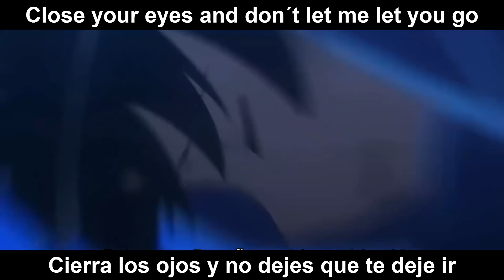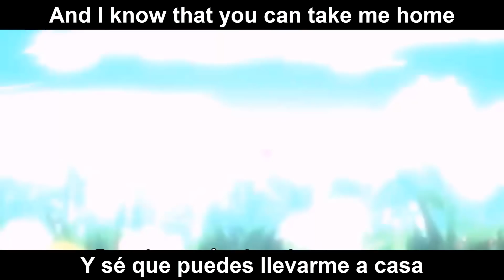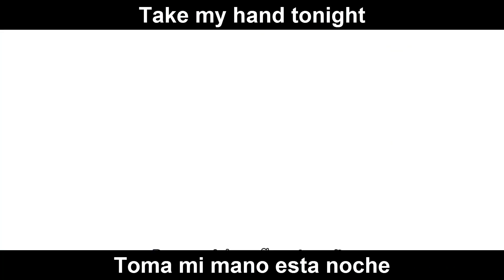Take My Hand - Simple Plan (Sub Español e Ingles)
Aquí nuevo vidio gente xD
Como siempre espero que les guste, así que no se olviden de compartir, darle laik y susbcribirse

ANIME: Zero No Tsukaima